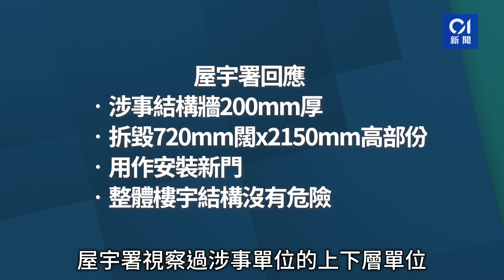日出康城拆主力牆 屋宇署：200毫米厚結構牆被拆 已命業主修復｜01新聞｜將軍澳｜日出康城｜主力牆｜建築物條例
將軍澳日出康城首都一個單位，懷疑在裝修時拆毁部分主力牆，惹其他住戶和網民關注會否影響大廈結構安全。屋宇署今晚（29日）回應事件，確認單位有違規，包括拆去約720毫米闊、2,150毫米高位於客廳與睡房之間的200毫米厚結構牆，以安裝一道新門。屋宇署已根據《建築物條例》向涉事單位業主發出法定命令，要求委任認可人士提交修繕建議書（包括評估有關改動對整體樓宇結構的影響）、建築工程圖則，並在取得屋宇署批准及同意後修復受影響部分。